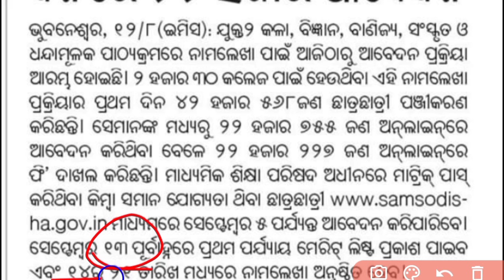ଯୁକ୍ତ ୨ ନାମଲେଖା ପ୍ରଥମ ଦିନରେ ୨୨ ହଜାର ଆବେଦନ। Plus Two Admission process and guidelines